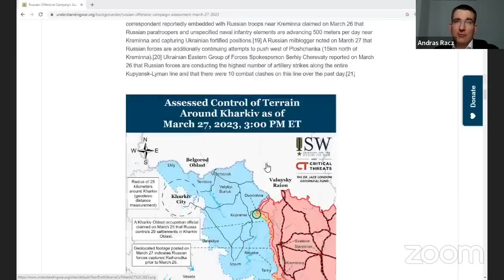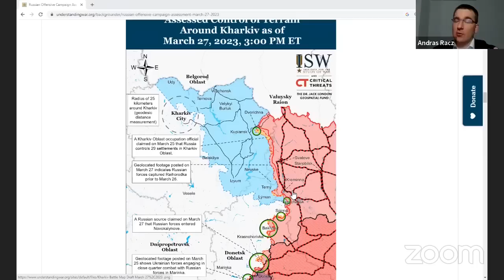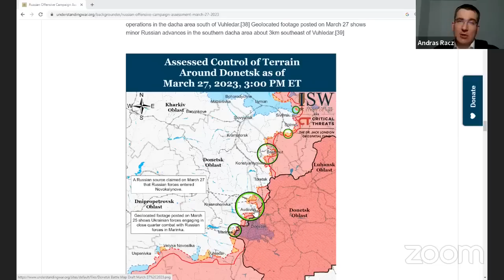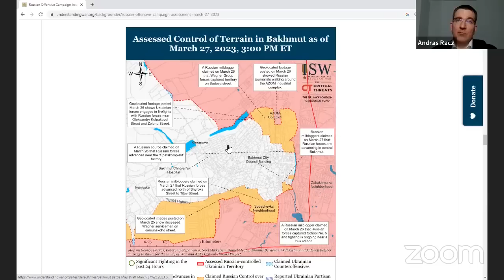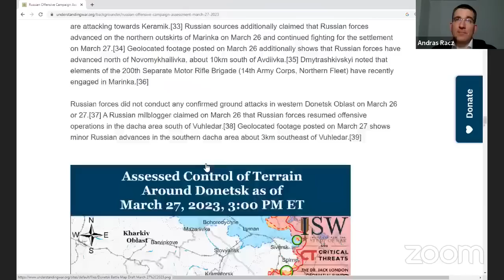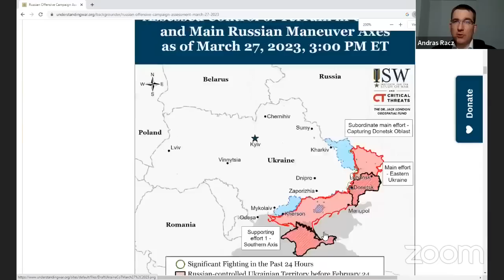"Az orosz elit és Putyin az nem ugyanaz" - Szalon sorozat Orosz Györgyivel - 1. rész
Hírt minden nap hallunk arról, ami történik. Hogy ez mit mutat meg előre, milyen következtetéseket lehet levonni ezekből és a publikum számára nem nyilvános részletekből - nos, ennek elemzésére, szcenáriók vázolására lesz alkalmas most induló sorozat beszélgetésünk.

Az első részben Orosz Györgyivel beszélgetnek a háborúról és annak lehetséges hatásairól:
- Rácz András, Oroszország szakértő, valamint
- Kaiser Ferenc, a Nemzeti Közszolgálati Egyetem docense

A Szalonok megvalósításával a Hősök Tere Alapítvány munkáját is támogatjuk. Köszönjük, ha lehetőségeidhez mérten támogatod a Hősök Terét, és különösen azt, ha csatlakozol a rendszeres támogatói közösségünkhöz, a HatásKörhöz! A HatásKör tagjai ráadásul a Szalon zárt beszélgetéseire is meghívást kapnak.

Ez az összefogás, a Te támogatásod erőt ad és lendületet ahhoz, hogy munkatársaink és önkénteseink továbbra is végezhessék a feladatukat országszerte iskolákban, diákokkal, pedagógusokkal és szülőkkel azért, hogy merjenek tenni és kiállni másokért.